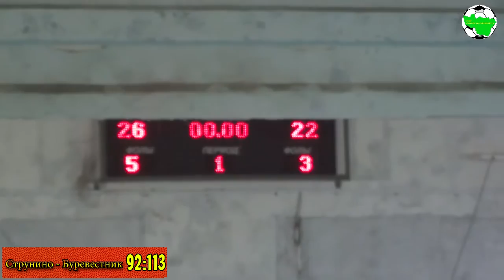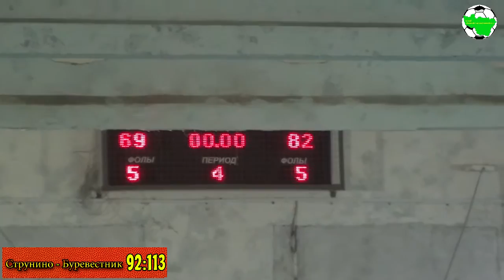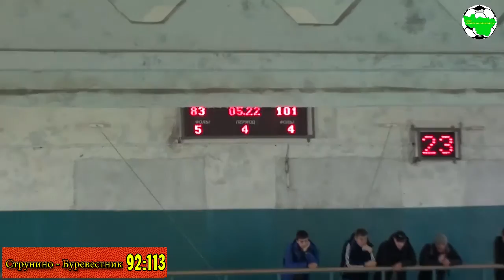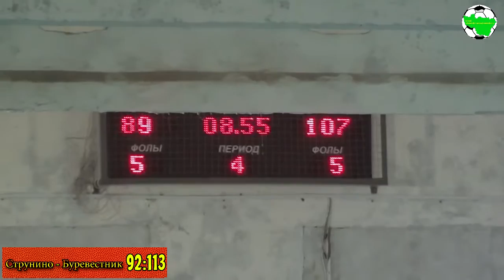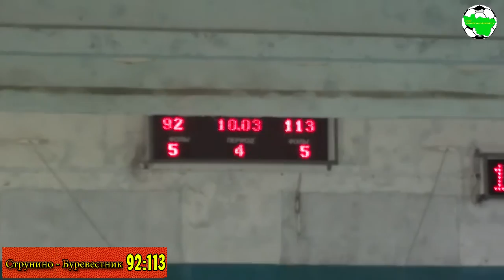Струнино - Буревестник full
Чемпионат Владимирской области по баскетболу. Предварительный этап. г.Струнино